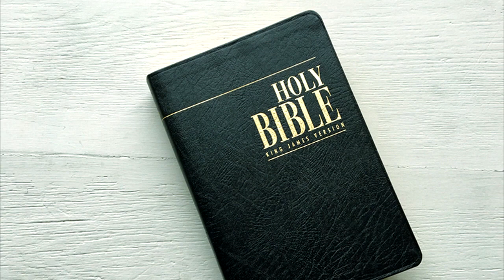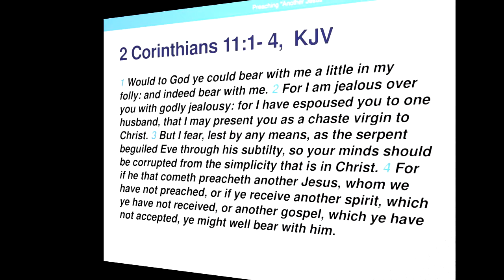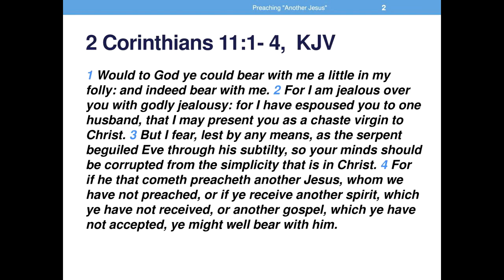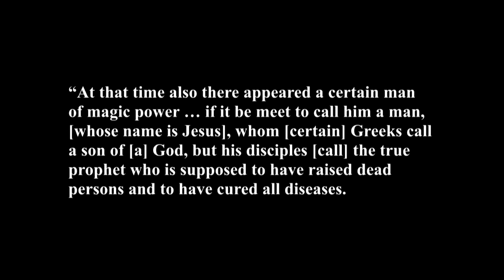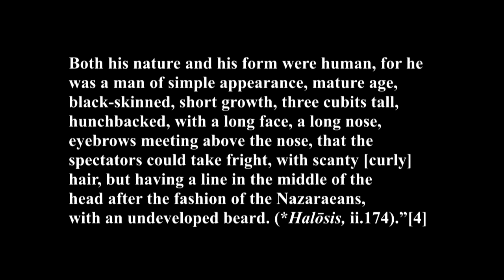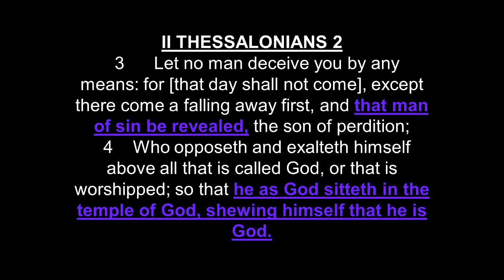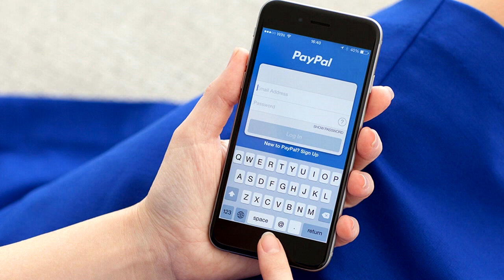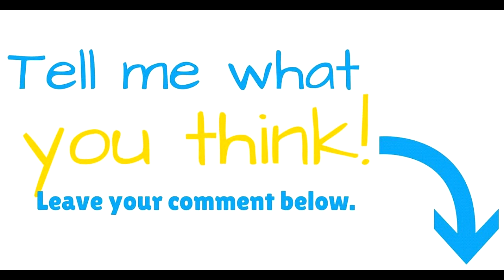Another Jesus - The Making of the White Messiah!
Why is Jesus Christ portrayed as a white when history and the Holy Bible teaches He was a black man? Let's find out now!